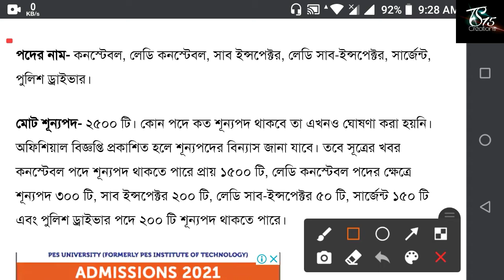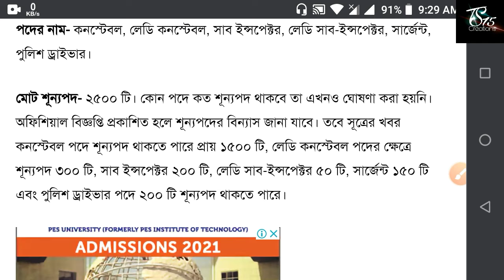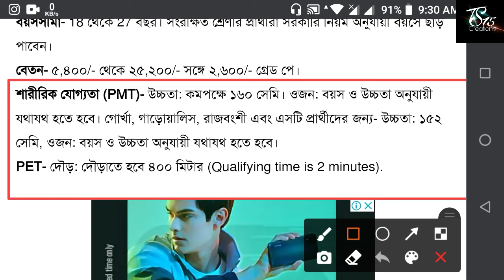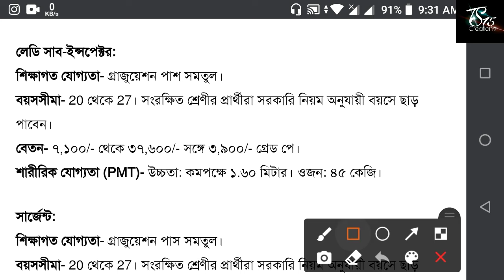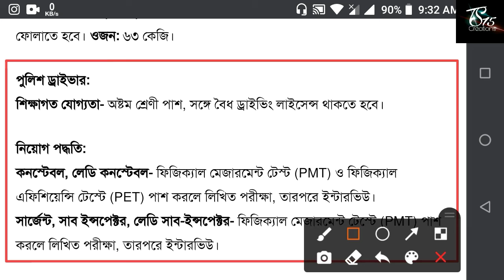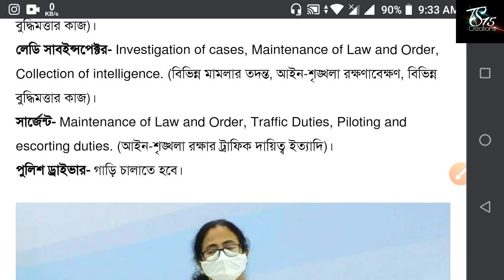কলকাতা পুলিশে কনস্টেবল সহ একাধিক পদে নিয়োগ || Kolkata Police Recruitment 2021 || Online Apply 2021